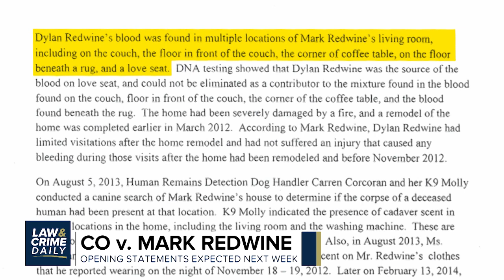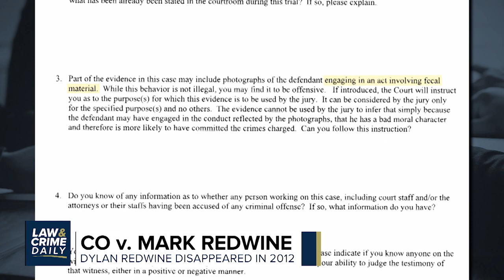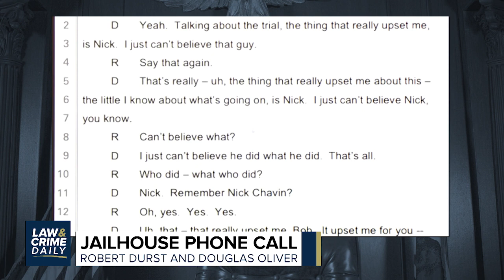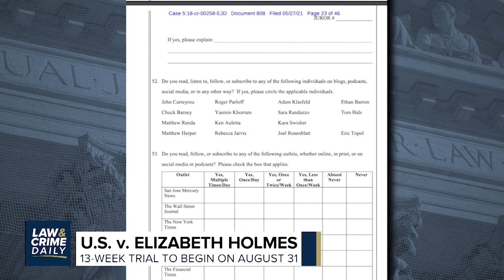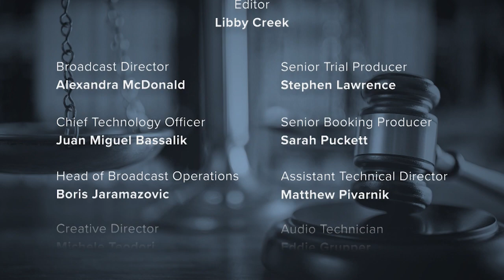L&C Daily Mark Redwine Jury Selection Underway Dylan's Mom is Still in Shock Over Loss of Her Son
L&C Daily: Mark Redwine: Jury Selection Underway, Why Dylan's Mom is Still in Shock Over Loss of Son

Straight Ahead On Law&Crime Daily:
What to expect for the upcoming trial for Former Theranos CEO Elizabeth Holmes. The questions potential will be asked about the alleged multi-million dollars in fraud
And, The Long time friend of Robert Durst is back on the stand. How the hostile witness is responding to questions, as the real estate heir has problems with his hearing in court.
Plus, jury selection is underway in Colorado for the trial of a father accused of murdering his own son. Why Dylan Redwine's mother is still in shock over the loss of her 13-year-old.

L&C Daily hosted by Brian Buckmire
Corespondent
Guests: KatherineSmith - Trial Attorney